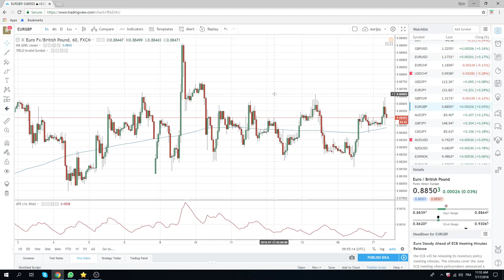17Jul18 North American Opening Call - PrivateerFX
slow day

Web: PrivateerFX.com

THIS WAS
17Jul18 North America Opening Call - PrivateerFX